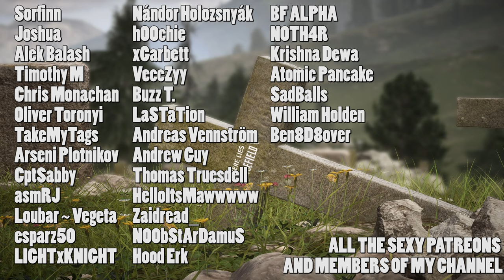Its a nice little train - Battlefield 1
Had some old footage around

(Mostly Battlefield)